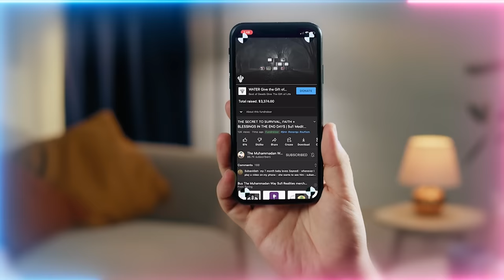How Jinn & Elites use Sound Weapons to Manipulate Human Minds & Harvest their Negative Energies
Jinn entities need to feed off on our negative energies in order to survive?

Video Chapters :
00:00 The honour of mankind is determined by frequency of light
04:06 The Shaykh’s teaching is aimed at increasing the frequency of light
05:50 Sins open a portal for negative energy to attack
06:10 Take an accounting of your deeds to make sure you’re not becoming bankrupt
08:59 These teachings are free for everyone, not biased
09:45 If you’ve benefitted from this oasis then spread it to people still in despair
12:35 Assimilate your spiritual teachings with your field
14:20 Those sincere in learning quantum sciences would have come to belief
15:00 The marada (malevolent jinn) are inspiring those not sincere to weaponize energy
16:00 Applied Neuroscience - The energy field of people and the effect of outside elements
18:24 Every technology around us is detrimental to our neurosystem
20:22 The effect of positive people + negative people upon their surroundings
22:15 How to heal the energy field of sick people through chanting Hu and visualising energy
25:09 Their energy devices can only destroy those relying on an electromagnetic shield
27:30 Prophet ﷺ taught wudu (ablution) + Salaltul Wudu (prayer of ablution) for an energy shield their devices can’t penetrate
28:57 How connecting and calling upon the shaykh recalibrates and fortifies your shield
32:26 The sunnah of Prophet ﷺ  is all for an energy field
35:03 Cancer is a parasitical jinn attack,  its cure lies in destroying the parasite

Recorded : 20240504